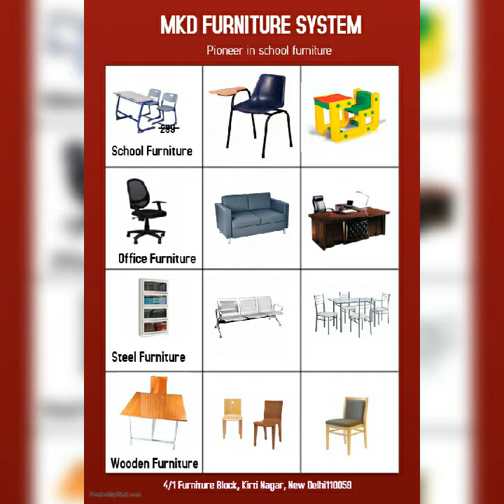Office and Visitor Chair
Showroom Address: 4/1, Furniture Block, Kirti Nagar, New Delhi-110015